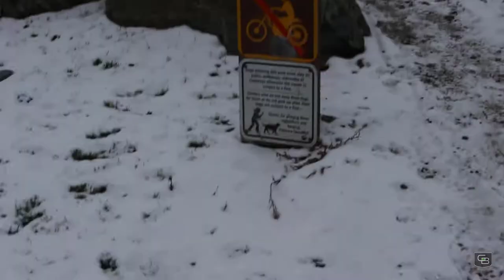EXPLORING KELOWNA - HIKING AND VINEYARDS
HIKING AND VINEYARDS IN KELOWNA

DAY 3 in the epic journey from Vancouver, British Columbia to Kelowna and back again.

Along the way I meet up with my friends Scott Webber and Derek Henry.  I also attended a super cool and formal social event with the Infinite Prosperity community created by Lewis Mocker and Amy Sangster.

The interesting thing is that I met them all first via online, then in person.

Such an epic trip.

Filmed with Canon T5i, Canon 70D, iPhobe 6, iPhone 7 Plus, DJI Phantom Standard drone, GoPro